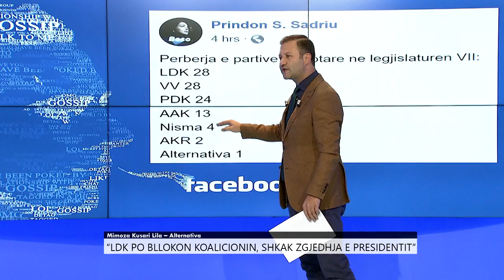Debat Plus Mimoza Kusari Lila: LDK po bllokon koalicionin, shkak zgjedhja e presidentit